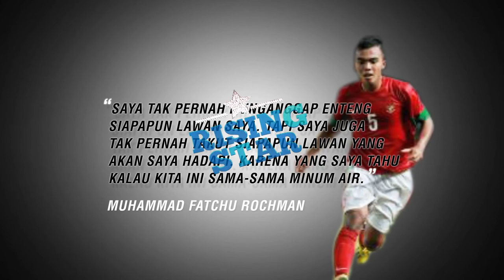NET Sport - Rising Star - Muhammad Fatchu Rochman